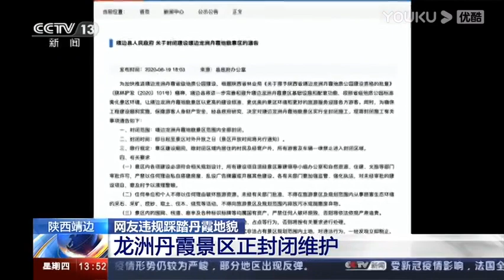陕西靖边·网友违规踩踏丹霞地貌 视频发出被调查